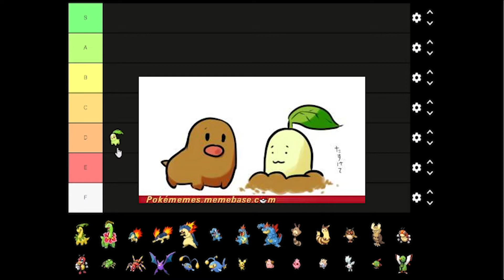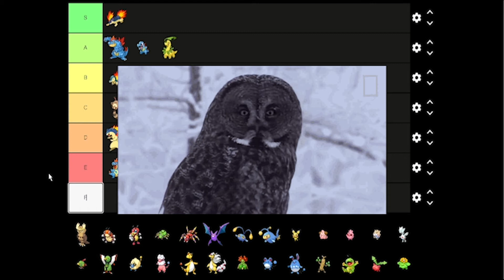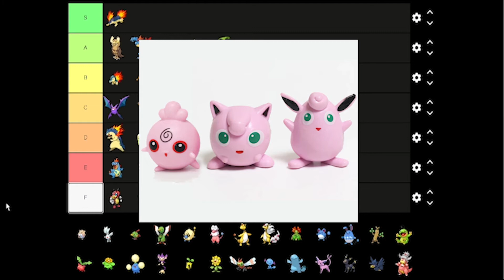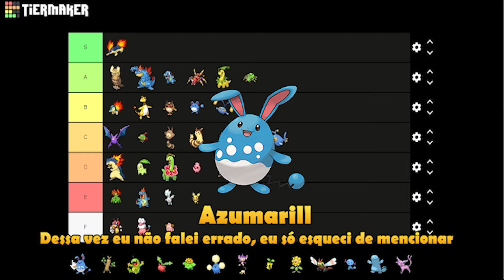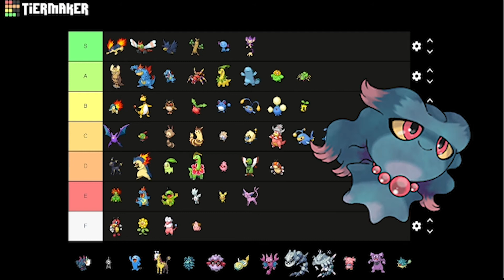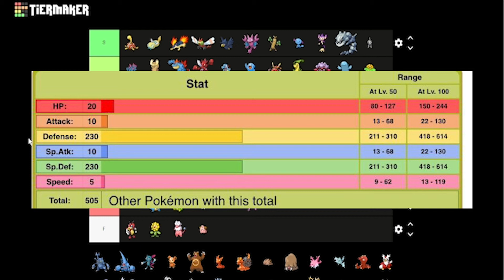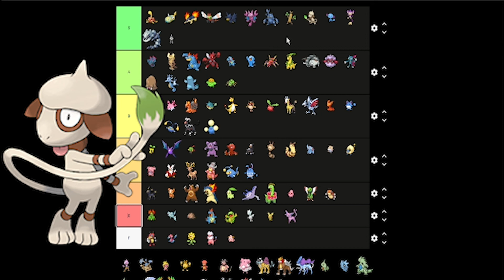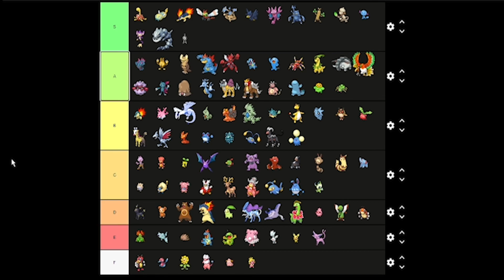Pokémon 2ª Geração, Tier List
Eu não sei por que, mais continuei a analisar os pokémons, agora com a s segunda geração, os rankeando de acordo com o quão legal eu os acho,